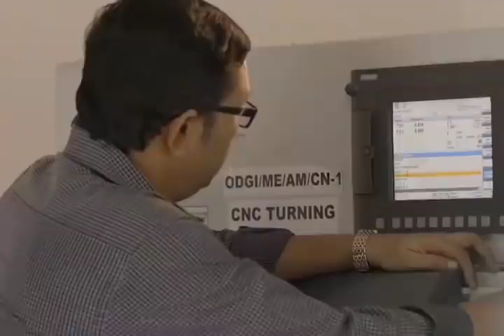Education in Bengal | The West Bengal Joint Entrance Examinations Board | WBJEEB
The West Bengal Government, in exercise of the powers conferred under article 162 of the Constitution of India had constituted the West Bengal Joint Entrance Examinations Board (WBJEEB) pursuant to No. 828-Edn(D) dated 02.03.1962, for the purpose of conducting Joint Entrance Examination for admission to various institutions in West Bengal imparting education in engineering and technological courses.

WBJEEB conducts JointEntranceExaminations for selecting students for admission to the undergraduate courses in engineering and technology and post-graduate professional, vocational and general degree courses in various educational institutions rendering professional, vocational and general education in WestBengal.
The endeavour of the WBJEEB, since its inception, has always been directed towards enhancement of transparency in conducting Common Entrance Examinations through effective state-of-the-art technology.

With over 11 State-aided universities( out of the 21 total in  West Bengal), 10 government engineering colleges, 95 private colleges and universities,the WBJEEB facilitates admission to  approximately 34,000 seats each year. Students who decide to pursue academics in Bengal are not just securing a bright academic future, but also a promising career.

This YouTube channel is a part of a 360 degree initiative of the WBJEEB to reach out to the bright minds to keep them adequately informed of the options and opportunities in a resurgent Bengal.